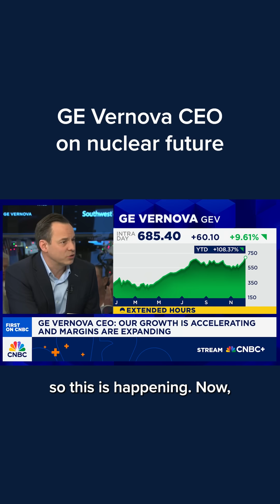GE Vernova CEO on nuclear future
GE Vernova CEO Scott Strazik discussed the future of nuclear power as opposed to gas in the U.S..